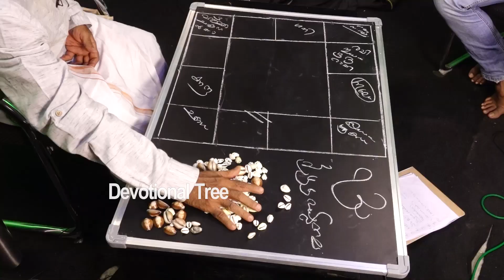Vrushabha Rasi May 2023 | Taurus Horoscope May | Prashna Shastram | Padma Kumar | Devotional Tree